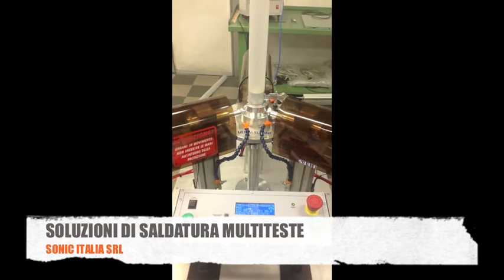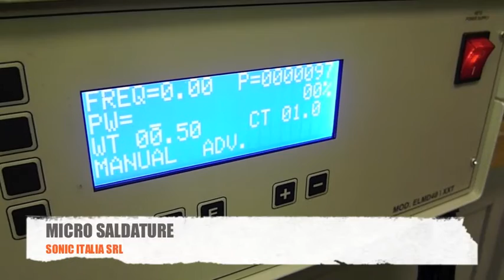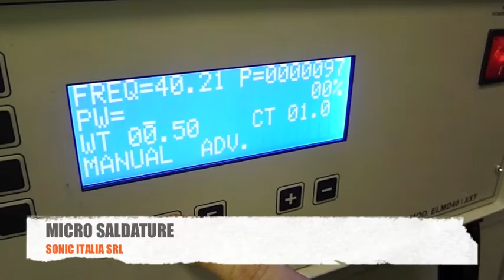Sonic Italia: Ultrasonic technology manufacturer since 1987 - Sonic Italia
Short video introducing ultrasonic welding in various application in plastics/automotive/ packaging fields.
Sonic supply Ultrasonic technology to OEM developing together the most suitable ultrasonic welding solution for your needs.